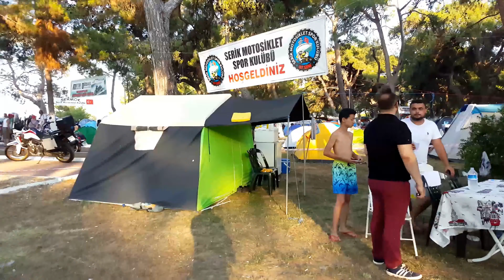Yok böyle bir festival - Manavgat Motosiklet Festivali 2018 - Motorcycle Festival 2017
Uluslararası Manavgat Motosiklet Festivali 2018 - Haluk Levent, Manuş Baba, Gripin, Retrobüs Konseri, Manavgat Motosiklet Festivali 11 Temmuz 2018 günü Başladı.